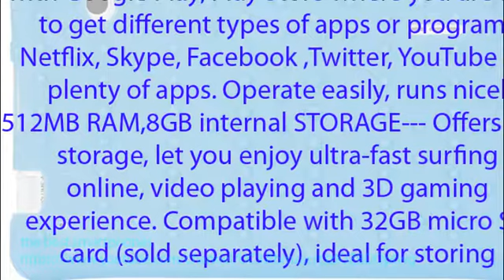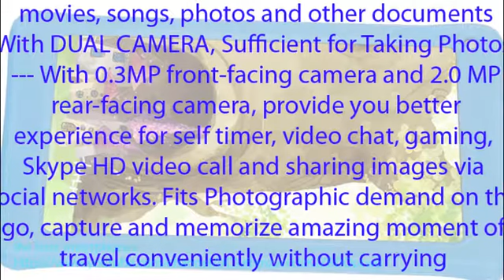AOSON Allwinner A33 Review Quad Core kids Tablet Android 4.4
AOSON Android 4.4 Allwinner A33 Quad Core kids Tablet PC 7 Inch HD Touch Screen 1024x600 512MB+8GB WiFi Bluetooth Dual Camera M751S-BS2 Tablet
7 Inch Android TABLET PC--- Running on android 4.4 Allwinner A33 Quad Core,with extreme strong performance, meet the needs of running a variety of tasks smoothly. Equipped with Google Play, Play Store where you are able to get different types of apps or programs. Netflix, Skype, Facebook ,Twitter, YouTube and plenty of apps. Operate easily, runs nicely
512MB RAM,8GB internal STORAGE--- Offers 8GB storage, let you enjoy ultra-fast surfing online, video playing and 3D gaming experience. Compatible with 32GB micro SD card(sold separately), ideal for storing movies, songs, photos and other documents
With DUAL CAMERA, Sufficient for Taking Photos --- With 0.3MP front-facing camera and 2.0 MP rear-facing camera, provide you better experience for self timer, video chat, gaming, Skype HD video call and sharing images via social networks. Fits Photographic demand on the go, capture and memorize amazing moment of travel conveniently without carrying a heavy laptop
Android Tablets with Wi-Fi 802.11b/g/n 2.4Ghz and Bluetooth --- Supports Wi-Fi, Ethernet adapter cable Internet. It's possible to connect mouse, u disk, speakers, keyboard and other USB devices via OTG port. Note: The item can't be used as a Phone call
Light-weight Tablet for Kids, with a portable silicon case --- Size of 7 inches is super-portable, reading and playing will be more conveniently. Blue silicon case absorbs shock and vibration in use, besides, it has precision cut -outs for cameras, micro SD card slot, DC port
Product Description

7 Inch Kids Friendly Android Tablet:

+ Android 4.4 7 INCH TABLET: Running on android 4.4 Allwinner A33 Quad Core, equipped with the new quad-core chip,1.3GHz high processing speed, can meet the needs of a variety of tasks running, loads games and apps instantly.

+ 7 Inch Touch Screen, lightweight, Cute Case included: HD 1024*600 multi-touch display provides a beautiful visual style, shows vivid photos, deliver clear text. Small size display, control it and hold it with one hand easily. The silicon case will protect it from drop and bumps. Soft and durable case is kids friendly.

+ Recognize 2.4Ghz Wi-Fi and Bluetooth, Good networking experience: : You have both Wi-Fi and 3G options for internet connectivity is convenient, as whenever Wi-Fi is absent, you can rely on your data plan to connect to the internet outdoors.

Specification：
Operating System: Android 4.4 A33 Quad-Core
Memory and Storage:512MB RAM,8GB ROM, Support external micro SD card extend up to 32GB(sold separately)
Display Size:7" 1024x600
Dual Camera: Front 0.3 MEGA, Rear 2.0 MEGA
Battery: Li-Ion 2200mAh/3.7V. Battery life: 2~6 hours depending on using. Charge time:2 hours
Network: Wi-Fi 802.11b/g/n 2.4Ghz, Bluetooth: YES
Dimension: 7.58*4.31*0.43 in. / 192.5*109.5*10.9 mm Net weight: 0.60lb/270g .
Input / Output Connectors:1 x USB 2.0,1 x 3.5mm Earphone Jack ,1 x Micro SD Card slot,1 x DC 5V input

Notes
1.The actual available internal storage may be less than specification data because of the pre-installed applications.
2.The back case is white color but the tablet will come with a blue silicon rubber case.
3.The item can't be used as a phone call.
4.CHOKING HAZARD – Small parts.

Package Contents:
1 x AOSON 7" M751S-BS2 Tablet,1 x Power Charger ,1 x USB Cable,1 x Blue Silicon Rubber Case,1 x English User manual